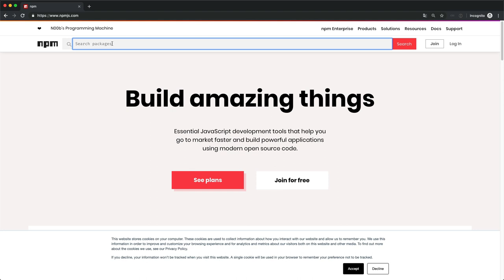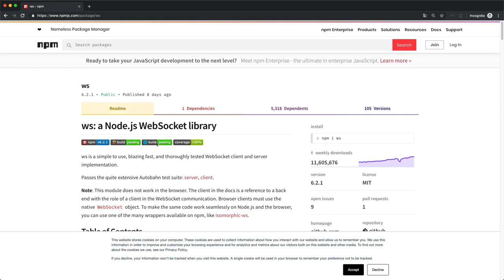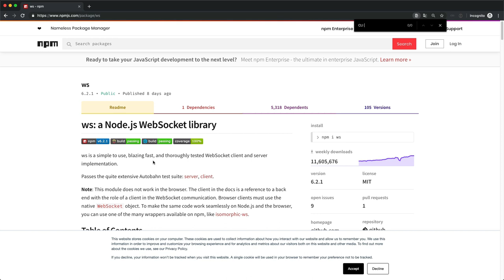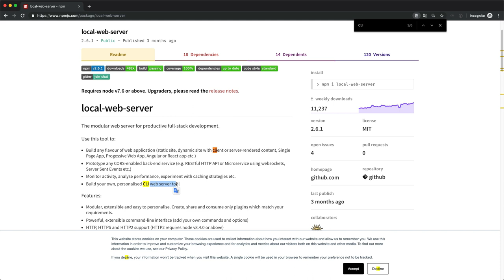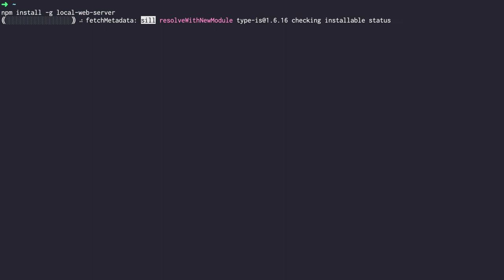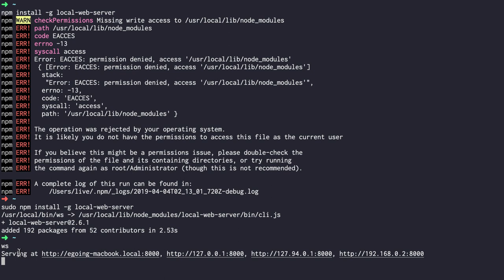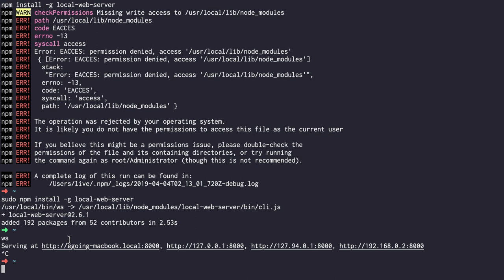npm - 3. 패키지 검색과 설치 그리고 실행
node package manager - npm을 사용하는 방법을 알려드립니다.